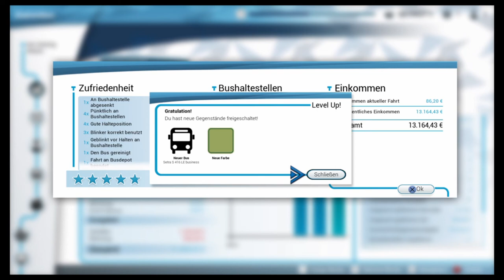Let's Play Bus Simulator #04 Stadtrundfahrt